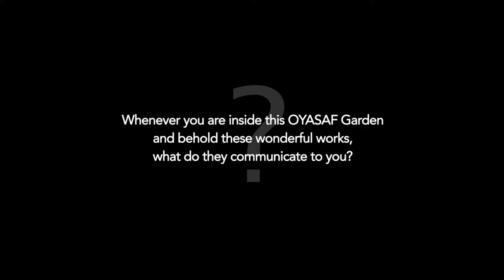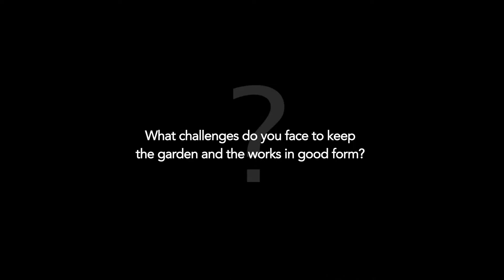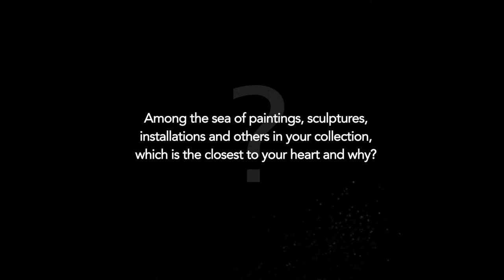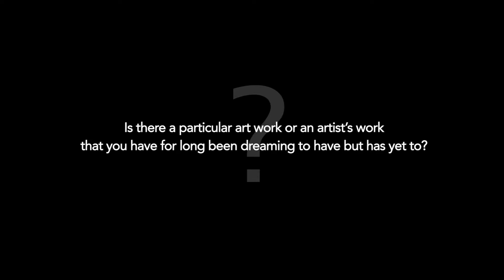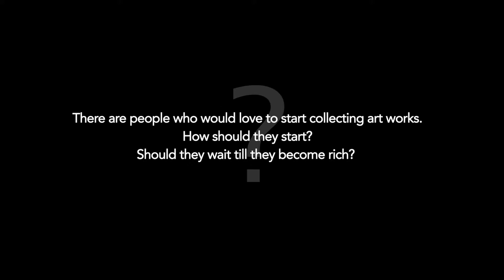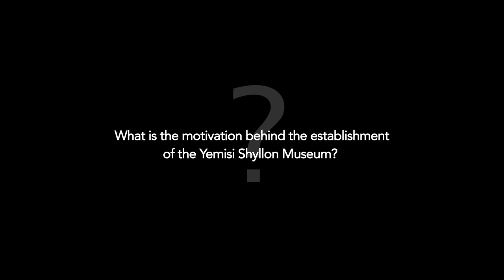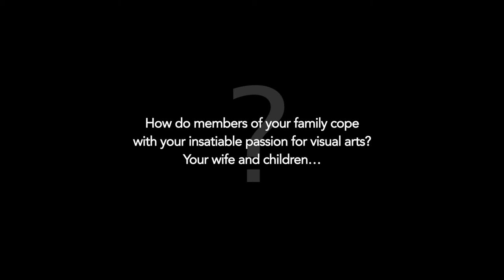OMOOBA YEMISI SHYLLON speaks: 'I started collecting arts as a student'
This is an interview with Africa's leading arts collector, Prince Yemisi Shyllon. It was recorded in 2016 during the shooting of HOUSE OF MEMORY, a poetic tribute to him.